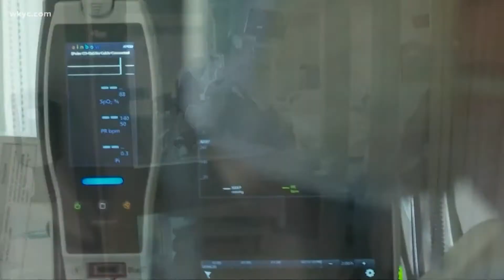UH Chief Scientific Officer says Paxlovid COVID-19 pill a 'game changer' for hospitals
The Biden administration plans to double the U.S. government's order for Pfizer's antiviral COVID-19 pill Paxlovid, with the new shipment set up for 20 million treatment courses.

President Joe Biden made the announcement ahead of a meeting with the White House COVID-19 task force Tuesday afternoon to get an update on the omicron variant's impact on the U.S.

"They're a game changer, and have the potential to dramatically alter the impact of COVID-19," Biden said.

The president added an estimated 4 million doses of Paxlovid are expected to ship throughout the country by end of the month. University Hospitals Cleveland Medical Center tells 3News, they have several doses of the scarce drug.

"We received, just today, 120 courses of treatment for Paxlovid," Dr. Daniel Simon, UH's Chief Scientific Officer, confirmed. "Just as Tamiflu is a game changer for individuals for flu, this should be the same. Paxlovid has been shown to reduce severe disease, hospitalization and death by 90%."